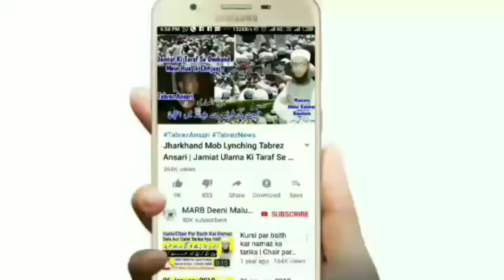Ishraq Ki Namaz Ka Tarika, Waqt, Niyat Or Fazilaz | Ishraq Ki Namaz Kaise Padhe | Israk namaz | MARB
Ishraq ki namaz kaise padhen sahi Tarika kya hai yani ishraq ki namaz ka tarika or ishraq ki namaz ki niyat or ishraq ki fazilaz kya hai or ishraq ki namaz ka waqt wo time kya hai ishraq ki namaz kab padhte hain new bayan namaz ka tarika or namaz ke masail by Mufti Abdur Rahman Banahara MARB Deeni Malumaat YouTube Channel

2⃣ WhatsApp Par Ham Se Judne Ke Liye Aap Apne WhatsApp Number Se Hamare WhatsApp Number Ko Apna Naam Aur Mukammal Adress Ke Saath Add Likh Kar SMS Send Karen,

3⃣ Koi Sawal Yani Masla Masaail Puchna Ho To Aap Comment Ke Zarya Puch Sakte Hain Ya Mufti Sahab Ke Number Par Call Kar Ke Puch Sakte Hain,

4⃣ Channel Ke Bare Mein Kuch Batana Ho Ya Aap Apni Video Dalna Chahte Hain To Rabta Kar Sakte Hain,
🌎MARB🌎
Channel By :- Mufti Abdur Rahman Banahara
Full Adress:-